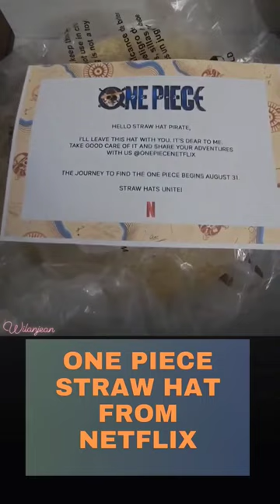One Piece Straw Hat from Netflix😍